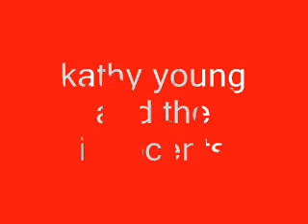A thousand stars. kathy young and the innocents.100 greatest doo wop slow songs No 38.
100 greatest doo wop slow songs No 38 of 100